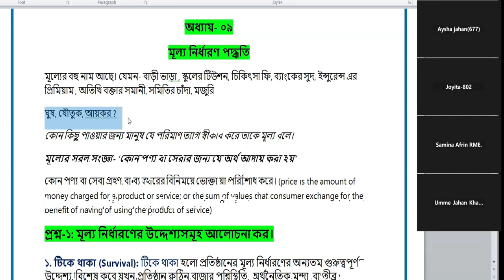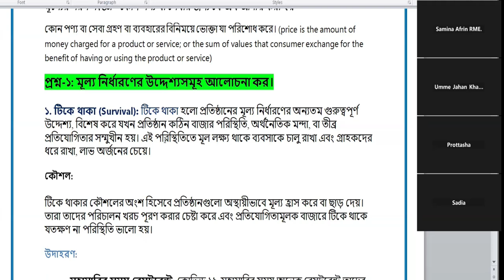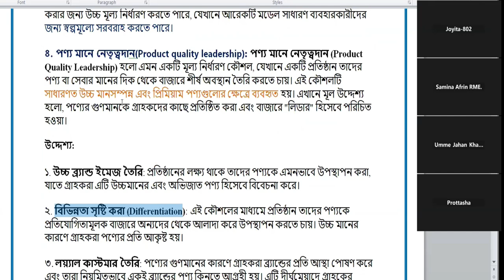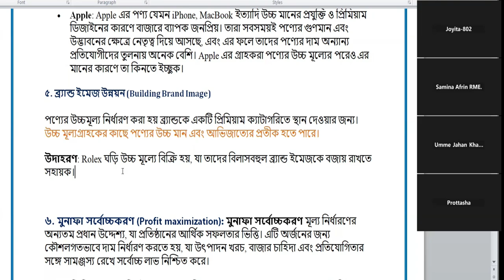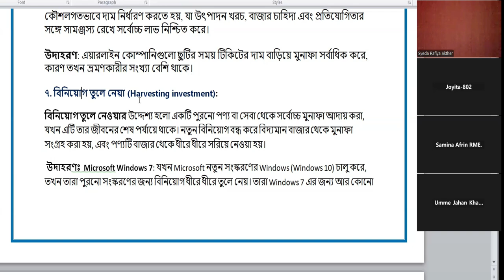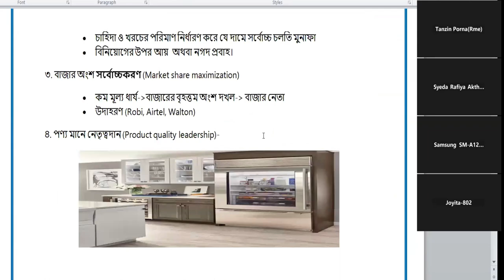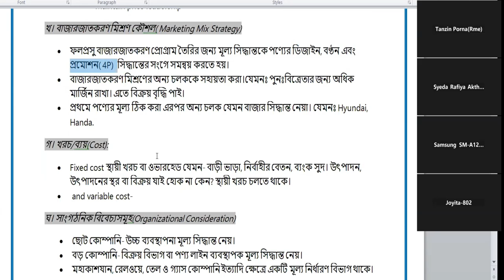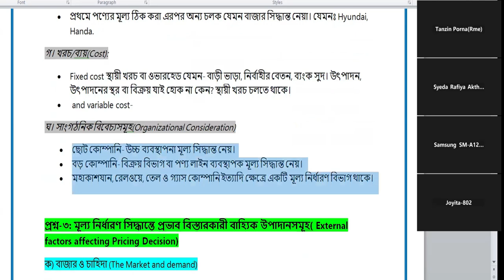Pricing। Meaning and Definition of Price and Pricing | Objectives of Pricing.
Pricing। Meaning and Definition of Price and Pricing | Objective of Pricing and factors affects pricing in bangla.

In this video, I have discussed the meaning of price and objectives of pricing in marketing with real life example.
I have discussed the definition of pricing given by Philip Kotler- Price is the amount of money charged for a product.